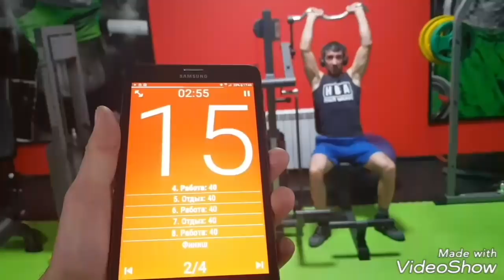Давид 30 лет